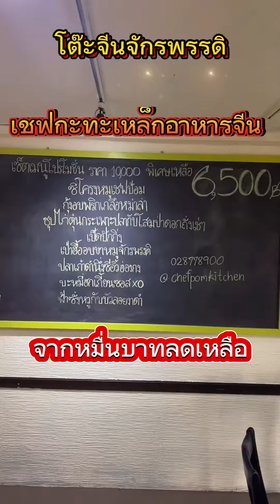โต๊ะจีนจักรพรรดิของเชฟป้อม เชฟกระทะเหล็กอาหารจีน